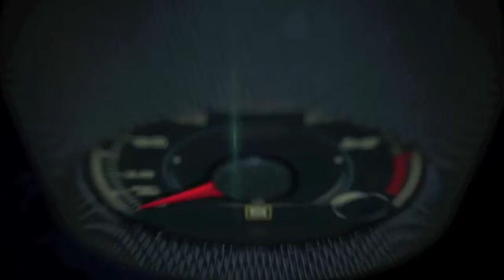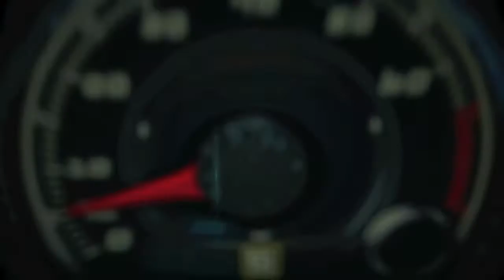2017 Kia Cadenza at the New York Auto Show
The Big Apple today is playing host to the world debut of the all-new 2017 Kia Cadenza at the New York International Auto Show.  The stunningly beautiful Cadenza improves upon all the elements that made its predecessor an award-winning success, boasting a precisely crafted cabin, cutting edge technology for connectivity and driver assistance, a stronger body structure, and powertrain enhancements for a more premium experience behind the wheel.

“The new Cadenza adds an extra dose of excitement to the large-car segment with its striking, aggressively handsome looks and premium refinements,” said Orth Hedrick, vice president of product planning, Kia Motors America.  “Everything you see and touch in the Cadenza’s cabin has been improved, but it’s underneath where the Cadenza truly shines with a stiffer and lighter chassis, eight-speed transmission and vastly improved driving dynamics.”

The second-generation Cadenza is set to go on-sale in late 2016, and pricing will be announced closer to the vehicle’s launch date.